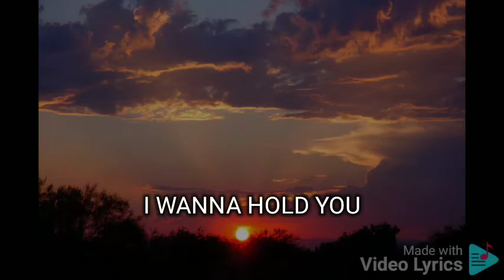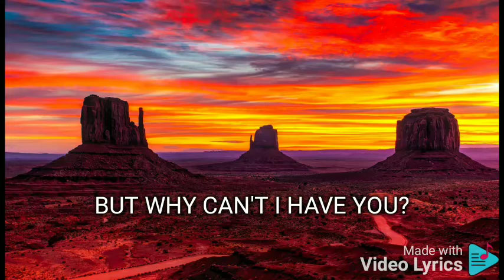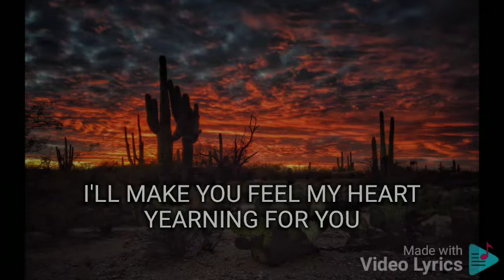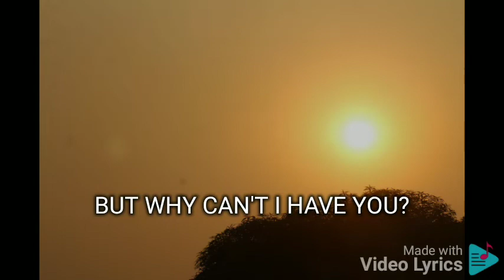WHY CAN'T WE BE TOGETHER PIOLO PASCUAL